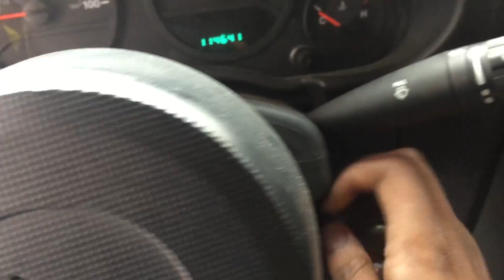Giving Day! Shooting a promo.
Masters Student Jamal Francis takes us behind-the-scenes at his GAship, shooting a promo for Maryland day.. This behind-the-scenes vlog is part of the Broadcast Innovation Class at the University of Maryland, Philip Merrill College of Journalism. Each week a different student will take the camera and show you what we're working on, what's going on around campus and talk about journalism.